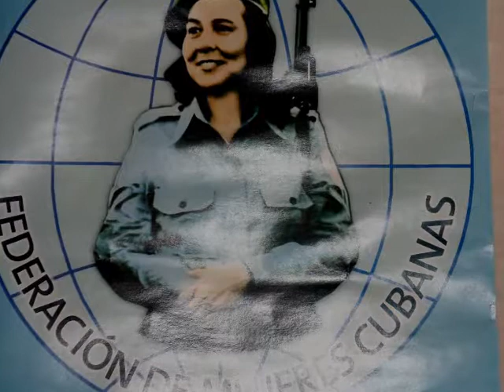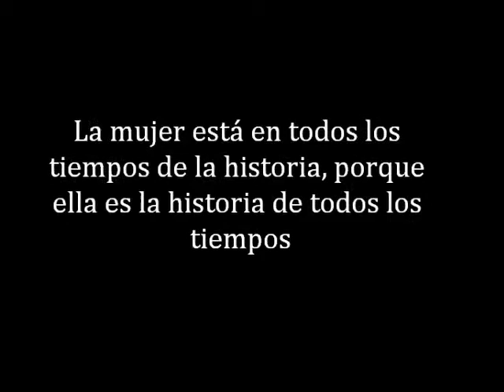Para la Mujer Florenciana